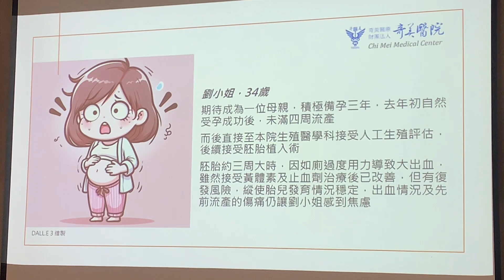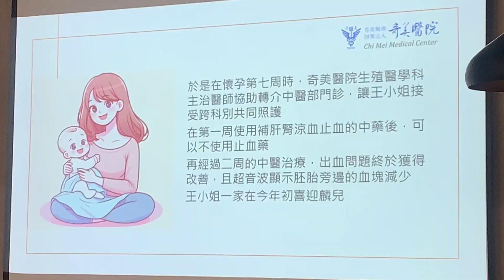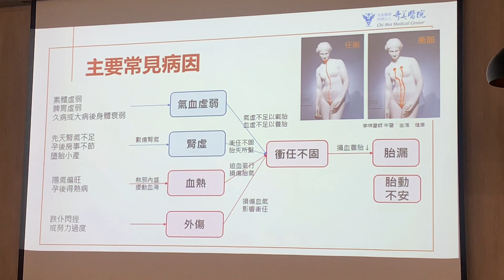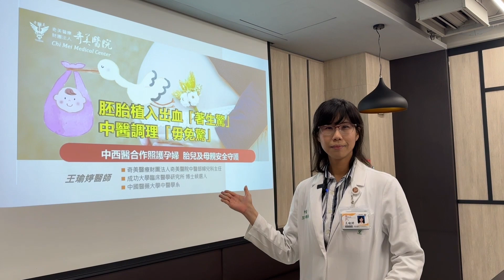積極備孕仍流產 人工受孕後陰道出血 奇美醫：中西醫合作照護喜迎麟兒